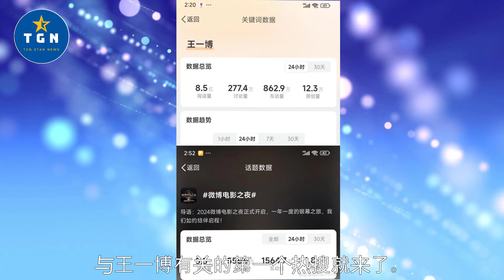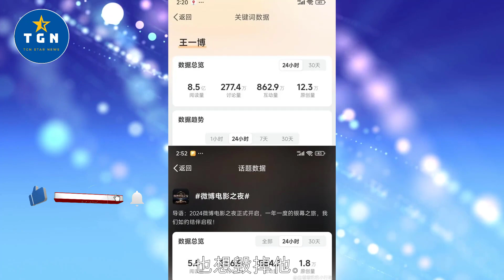24小时8 5亿，欢迎来到内娱王一博之夜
24小时8.5亿，欢迎来到内娱王一博之夜   | TGN Star News